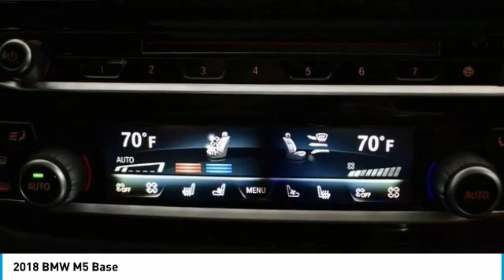2018 BMW M5 Schererville, Chicago, Gary, Lansing J19070A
2018 BMW M5 Base